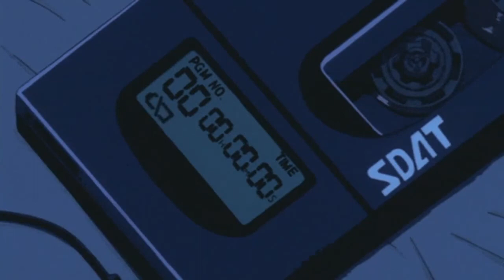Trapped in the Dark - MMMFD (Slowed & Reverb)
Horrorcore is not meant to be slowed and reverb'd, but I couldn't resist with this one.

Credit for the entire existence of this track goes to the brilliance that is MMMFD, I only slightly slowed the track.